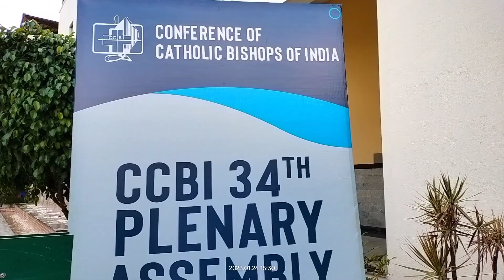Session One @ CCBI 34th Plenary Assembly, Bangalore - 24 Jan 2023